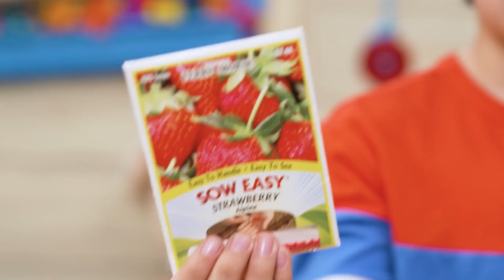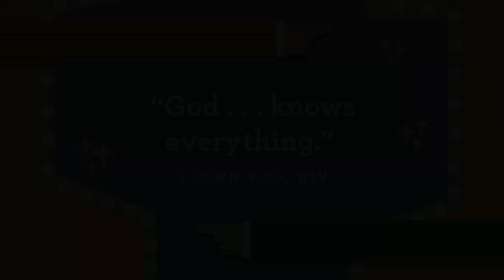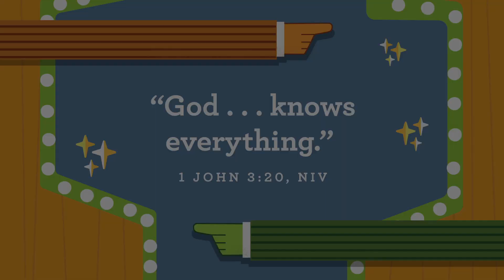Faith Kids | September 3, 2023, for Toddler & Preschool